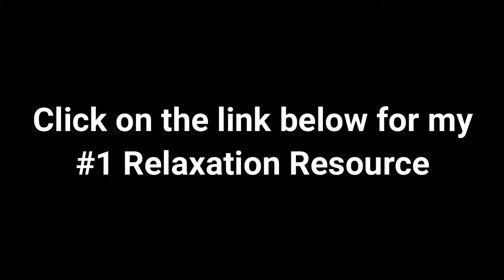Relaxing Piano Music • Sleep Music - Beautiful Piano Music • Relax, Study, Sleep Part 6